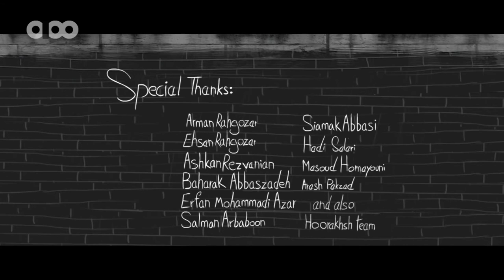Animation Hoorakhsh Studio - CUT(Tehran- Iran)